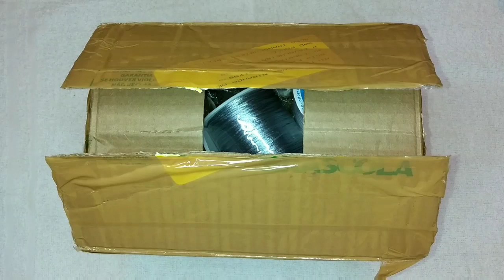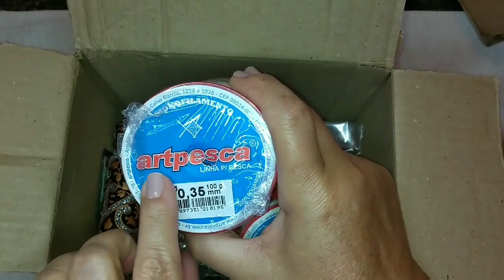MATERIAIS RECEBIDOS DO FORNECEDOR MILTON CORTES EM CHINELOS E ACESSÓRIOS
FORNECEDOR DE MATERIAIS:
MILTON CORTE EM CHINELOS E ACESSÓRIOS.

Endereço loja física, rua Cavalheiros, número 206, box 01 Brás São Paulo

Endereço loja física Avenida 7 de setembro, n°17 São Bento, Salvador - Bahia.